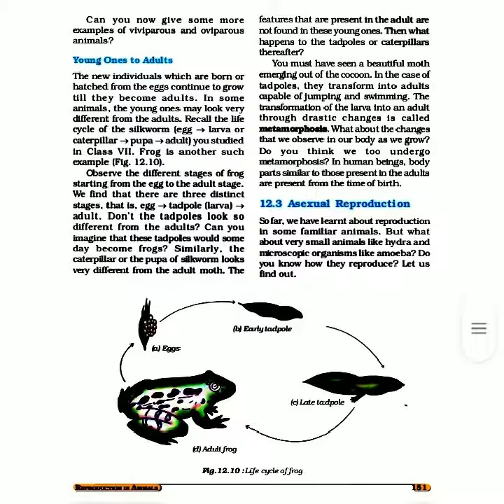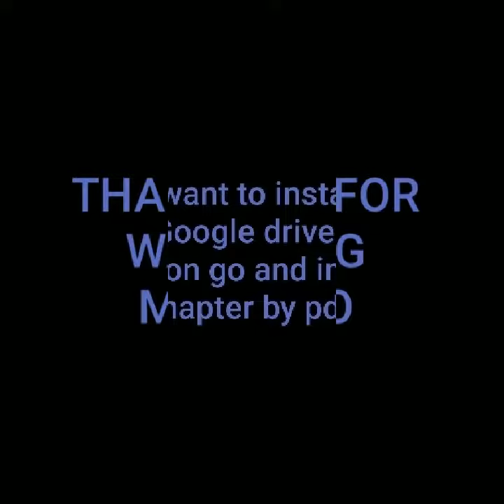8th standard science textbook/12th chapter/by m n Coaching centre/watch,read,understand the chapter.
download the chapter by this link